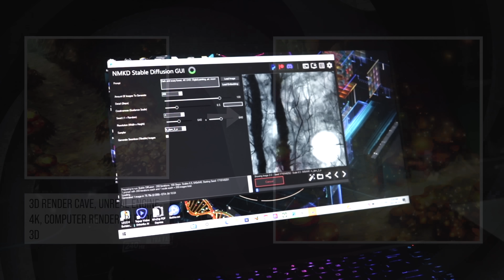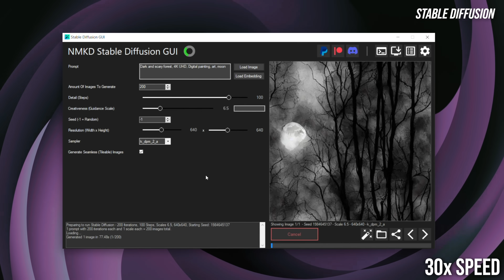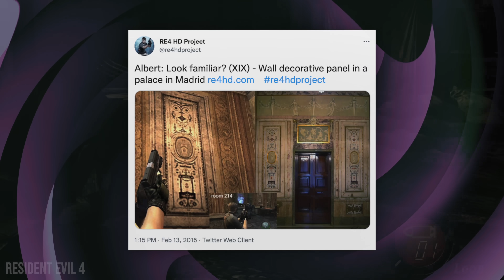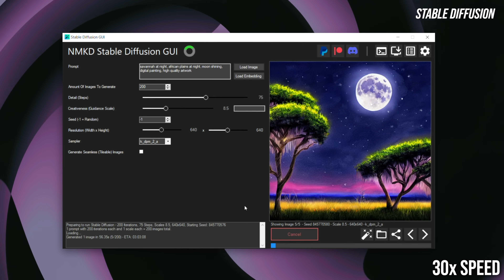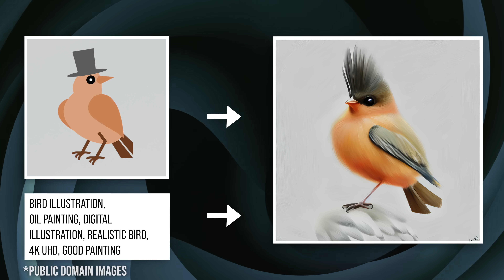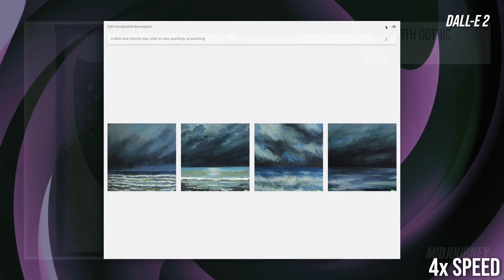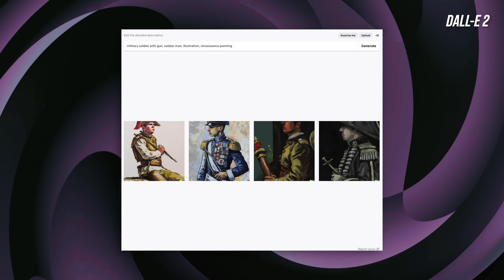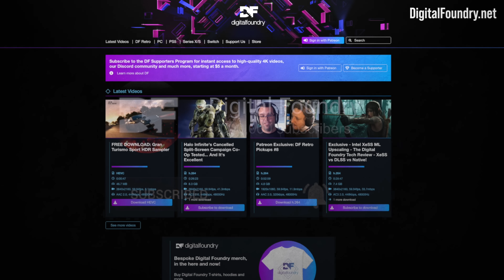DALL-E, Stable Diffusion, Midjourney - AI Image Generation Tested- Revolutionary for Game Devs?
Once a joke producing horrifying abstract images, AI tools like DALL-E, Stable Diffusion and Midjourney are capable of producing some tremendously impressive art. The potential use-cases are numerous - but with art creation being one of the most expensive elements in modern games development, could these tools aid studios in everything from game remasters to concept art to textures? Oliver Mackenzie puts all three of the leading AI image generation tools through their paces.